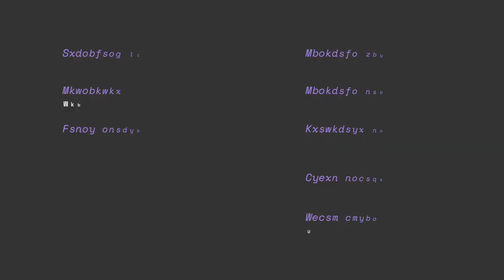Rejected Stories: Tiiu Kaarlōp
This project is supported by Erasmus+.